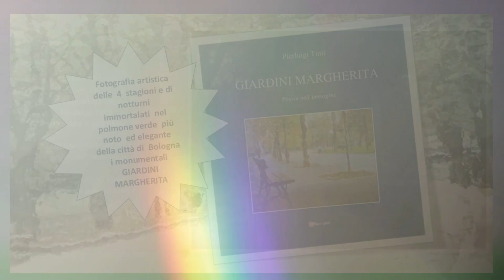GIARDINI MARGHERITA. Poesia nell'immagine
alle ore 18
presso  La Corte di  Felsina Associazione Arte e Cultura
Il fotografo/poeta Pierluigi Tinti
presenta il suo libro fotografico

Lo storico  parco  bolognese  si  trova nel  cuore  del capoluogo  emiliano romagnolo:  è un polmone  verde amatissimo da sempre ed è ricco di  monumenti  tra cui antichissime tombe etrusche rinvenute in loco e visibili al pubblico.
Un luogo  ricco di  suggestioni e natura raccontato  con decine  di  fotografie  artistiche  suddivise nelle 4 stagioni e notturni  che immortalano le bellezze del parco .

Sarà ospite l’attore SERGIO LOMI che  reciterà brani poetici tratti dal libro

A Bologna in via S. Stefano 53
Ingresso libero  fino ad esaurimento  posti  seduti